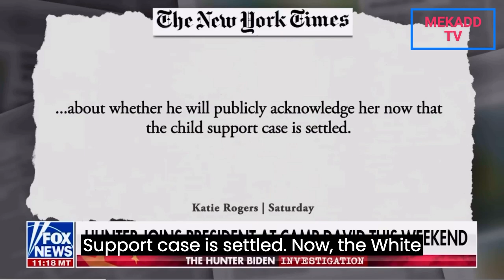news vlogging PIC SHOWS HUNTER BIDEN SMOKING CRACK BEHIND WHEEL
Breaking Political News PIC SHOWS HUNTER BIDEN SMOKING CRACK BEHIND WHEEL.